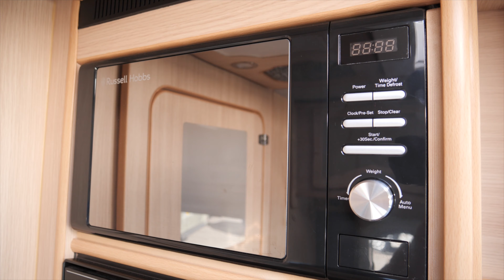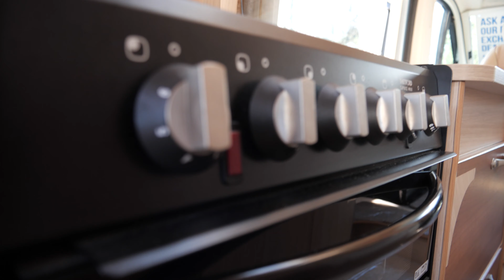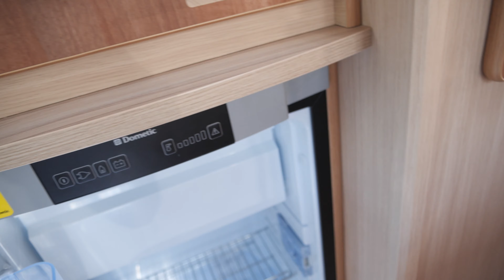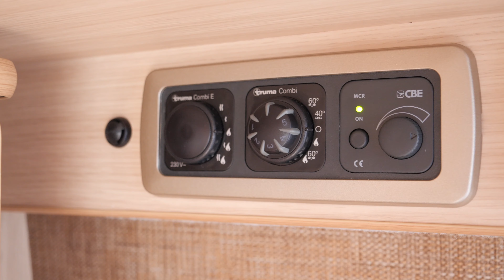IH 630 RL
This 630RL model features the sumptuous Rear Lounge which is a timeless and classic design.

This vehicle is the perfect vehicle for entertaining guests, as the seating area can provide room for up to 5 guests to be comfortably seated around the removable table. Also the Awning provides motorhomes the luxury of an additional covered area outside to enjoy those warmer summer evenings, while keeping shaded.
This Rear Lounge will then easily convert into your sleeping area, giving you the luxury of either a Large Double Bed or Twin Single Beds giving you the option of the bed layout that suits your personal preferences.

Within the central kitchen area you’ll find a worktop area, which provides an additional storage solution for kitchen and cooking accessories. You’ll find Oven and Grill, Hob with Three Gas rings, One Electric ring and Fridge with built in freezer box. You’ll also find that the washroom doesn’t disappoint either, with a Rear Sink Toilet and Shower. This provides all you’d need for a fully self-sufficient washroom.

Rear Lounge models have a generous boot for additional storage, meaning that the 630RL offers all the luxury and space needed for any get away.

This IH 630RL includes in the price a Engine Service, Habitation Checks,12 Months Warranty, provided by MB AND G,12 Months Road Fund License, Interior/Exterior Valet and a comprehensive Handover with our expert IH team.

For any further information or to arrange a viewing call our friendly sales team on 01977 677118.